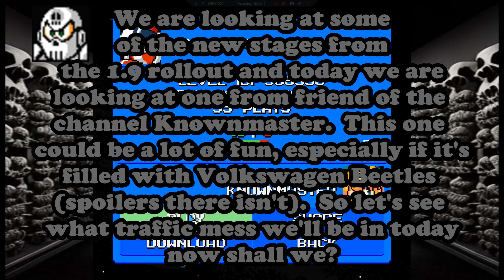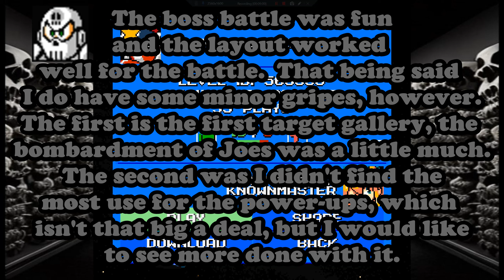Mega Man Maker - Highway to Hell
Today I take on a stage from friend of the channel @goldenguest778the_real

Stage ID: 569555